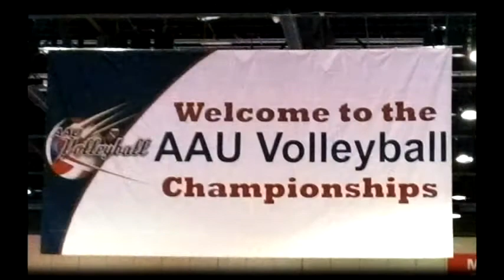The Climb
Sky High Volleyball 2014 Arrival